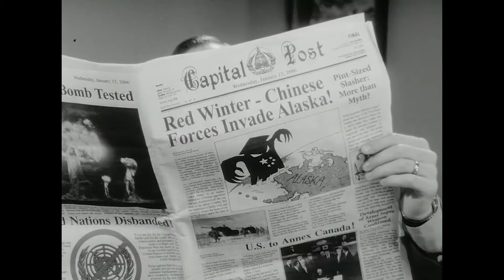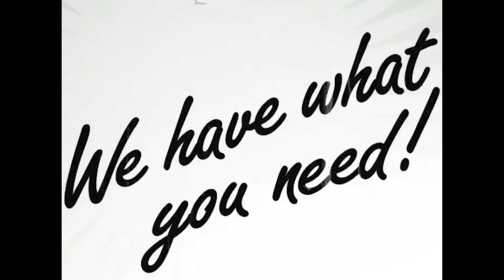Fallout 3 - Trailer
Trailer for Fallout 3, released in 2008.